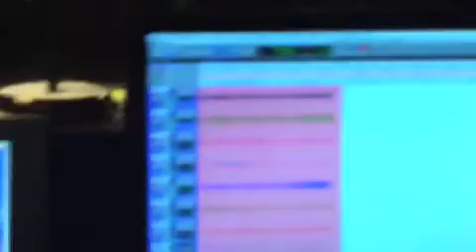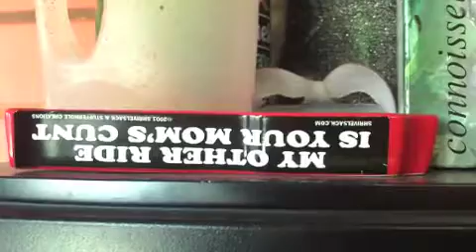Avenida in Boston, MA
When you give five retards a camera and a laptop, this is what you get. Sorry for making you watch this.